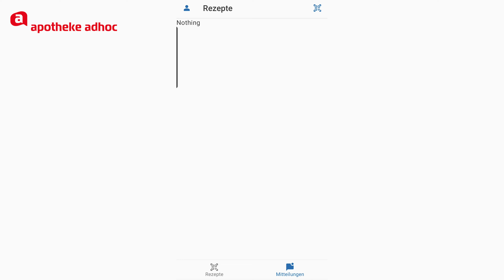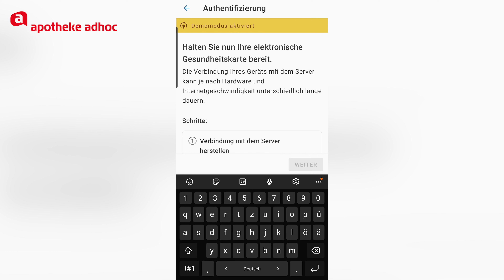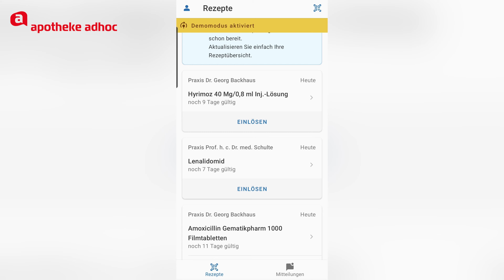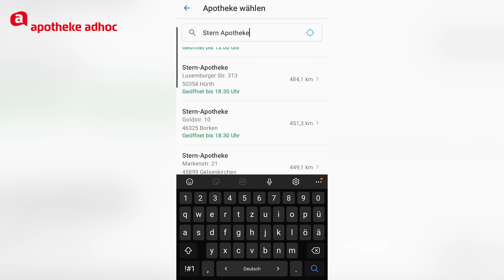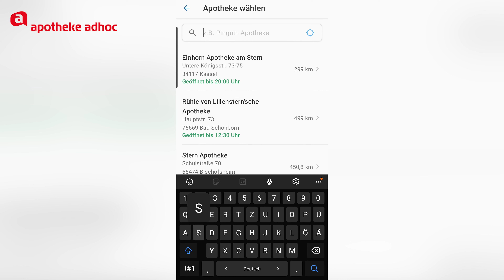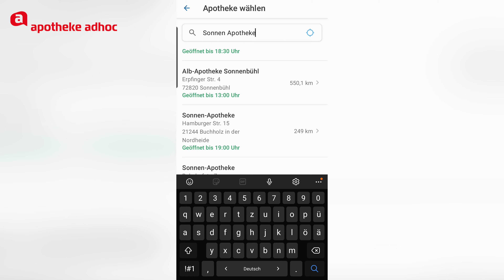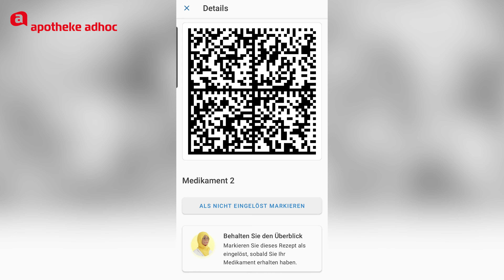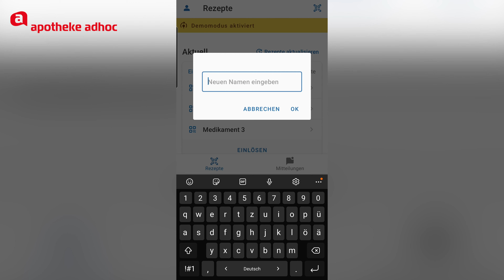So funktioniert die E-Rezept-App der Gematik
Rezepte scannen, empfangen und verschicken, in der Apotheke vorzeigen oder sich per Botendienst liefern lassen: Das soll die Gematik-E-Rezept ermöglichen. Wir zeigen, wie die App aussieht und bedient wird.